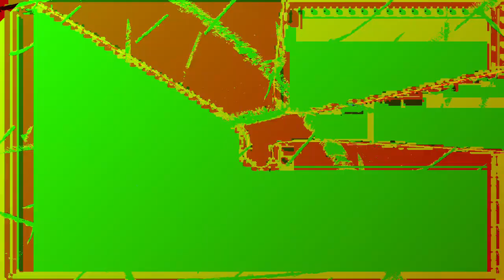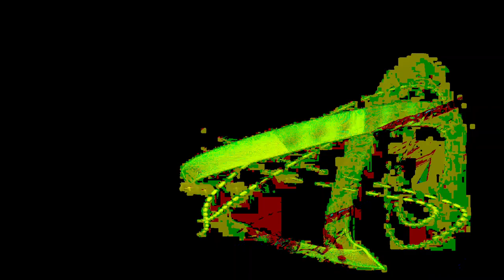[EPILEPSY WARNING] Movie 24 01 06 15h47m46s